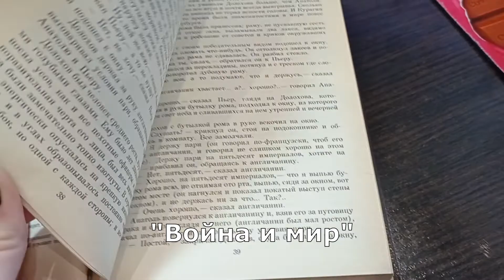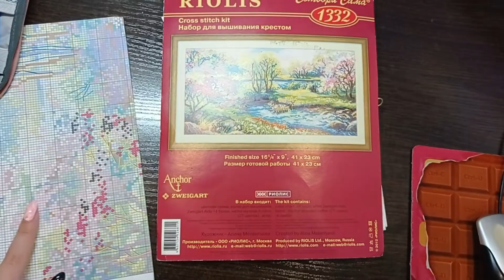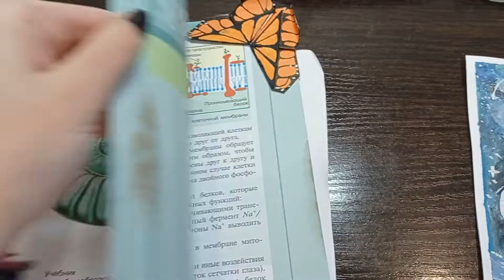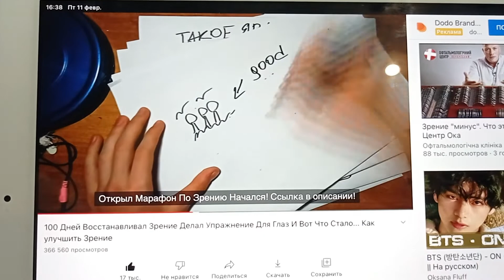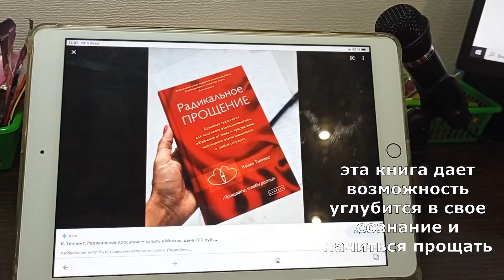Мои ЦЕЛИ на 2022 год!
Привет друг! В этом видео я расскажу о целях, которые поставила на этот год. Поделюсь историей о том, как я ставила свои ПЕРВЫЕ цели. Я уверенна, ты замотивируешься и тоже поставишь себе цели!

Мои инстаграмы:
(первый аккаунт @delphilena)

Тайм-коды:
0:00 Вступление
0:45 рассказ о целях
2:35 цели (6 категорий)
2:49 категория РАБОТА
4:29 категория УЧЁБА
6:19 категория САМОРАЗВИТИЕ
12:27 категория ХОББИ
14:56 категория ЗДОРОВЬЕ, СПОРТ
16:54 категория ВНУТРЕННИЕ ОЩУЩЕНИЯ
18:46 Заключение